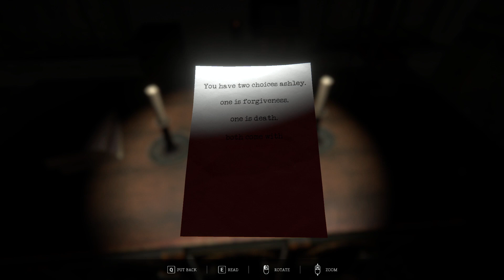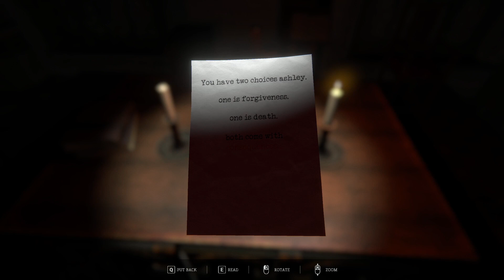TURNO NOCTURNO EN UNA GASOLINERA | SOUTH OF HELL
Trabajamos nuestro primer día en un turno nocturno en una gasolinera. A ver qué nos encontramos.